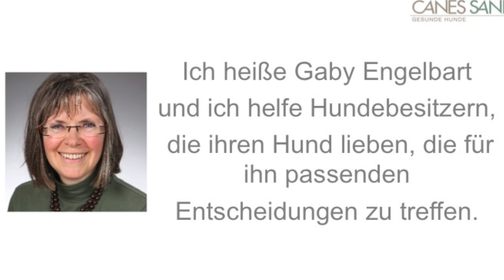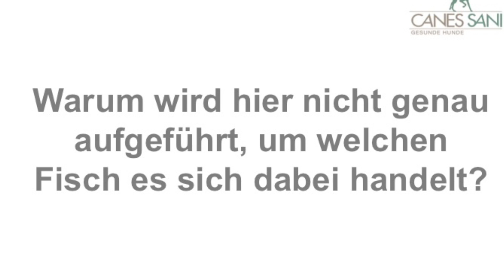Trockenfutter: Macht ein Hundefutter speziell für den Schäferhund Sinn? Oder ist das Marketing?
Für jede Hunderasse ein extra Hundefutter?? Sinnvoll oder ein neues Mittel, um dem besorgten Hundebesitzer mehr Geld aus der Tasche zu ziehen?

Welches Hundefutter ist das beste: Trockenfutter, Nassfutter oder rohes Futter, also das sogenannte Barfen? Welche Risiken gibt es?

Hund kastrieren: Was für Folgen bringt so ein Eingriff mit sich?

Wurmkur Hund: Wirklich alle 3 Monate? Gegen welche Wurmarten gibt es bereits Resistenzen bzw. gegen welche Würmer wirken Wurmkuren nicht mehr?

Impressum

Angaben gemäß § 5 TMG:

Gabriele Engelbart
Tierheilpraktikerin
Hundephysiotherapeutin
Am Sportzentrum 4a
21522 Hohnstorf

Fotos: Birte Peters, Tier- und Businessfotografie, Annett Mirsberger © shootingankauf/Fotolia, © Thomas Francois/Fotolia, © Ivonne Wierink/Fotolia, © royf/Fotolia, © AK-DigiArt/Fotolia, © lpictures/Fotolia, © PixelPower/Fotolia, © cynoclub/Fotolia, © CallallooFred/Fotolia, © helga1981/Fotolia, © Herby ( Herbert ) Me/Fotolia, © molotok743/Fotolia, ©Claireliot/Fotolia, claire norman/Shutterstock, Alice Kunze/Shutterstock, ESB Essentials/Shutterstock, Pexels: pexels.com, Musik: Getty Images, Peter Linnane, Alexey Topilsky/Audiojungle